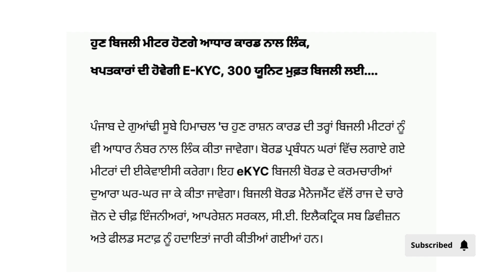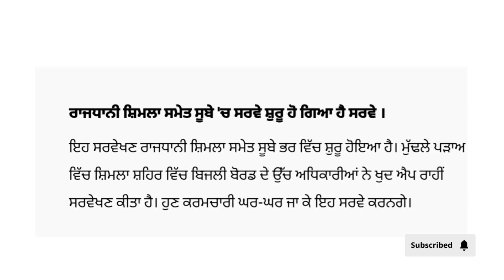ਹੁਣ ਬਿਜਲੀ ਮੀਟਰ ਹੋਣਗੇ ਆਧਾਰ ਕਾਰਡ ਨਾਲ ਲਿੰਕ, ਖਪਤਕਾਰਾਂ ਦੀ ਹੋਵੇਗੀ E-KYC, 300 ਯੂਨਿਟ ਮੁਫ਼ਤ ਬਿਜਲੀ ਲਈ....